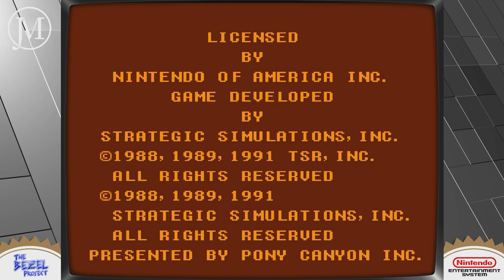NES classic collection starring Abadox, AD&D Dragon Strike, Heroes/Lance, Hillsfar, Pool of Radiance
In this series I will be playing every NES title from A-Z with the exception of Japanese titles and some sports games. I will play them until I either get a game over or until I get frustrated with them and rage quit. So join me in this long journey as we go through the NES library together.

0:00 Intro
0:03 Abadox
8:07 AD&D Dragon Strike
11:02 AD&D Heroes of the Lance
15:32 AD&D Hillsfar
26:09 AD&D Pool of Radiance